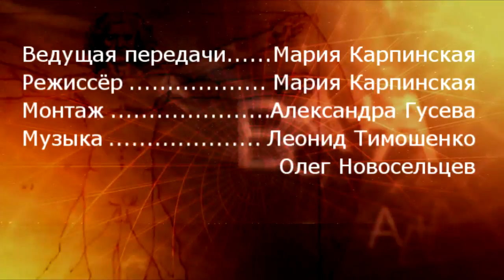Энергетика сельского хозяйства. Неизвестные изобретения советских ученых. Ч. 2. Подосинников А. А.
Передача Марии Карпинской "E=mc2. Всё относительно?" на Новом Планетарном Телевидении М. Гость передачи - Подосинников Анатолий Анатольевич - ученик Побиска Кузнецова. Член научного Совета Агентства технологий 21 век, главный конструктор программы «Зеленый мир» по созданию зон опережающего развития.
Курс лекций по системам жизнеобеспечения территорий. Тема лекции: Энергетика сельского хозяйства. Часть 2.
В передаче вы узнаете о методах сбережения урожая без обработки вредными химикатами, а в специальных построенных хранилищах нового поколения, где плоды и зерно будут находится в состоянии анабиоза - всегда свежие и экологически чистые. И что самое интересное - эти технологии были созданы еще в Советском Союзе, но еще редко где имеют своё воплощение.
Говорит Мария Карпинская:
Без знаний во всех областях наук и социума сегодня человек не сможет стать жителем планеты Земля. Научно – технический прогресс стоит у порога с невероятными изобретениями и технологиями двойного, тройного и многоуровневого назначения. Дверь пока еще не открыта. Почему? Идет подготовка населения планеты.
Стоит вопрос: кто будет жить на Земле? Это только кажется, что жизнь продолжается в старом незыблемом русле по старой матрице и законам. Приглядитесь внимательнее и всюду вы увидите ростки нового...